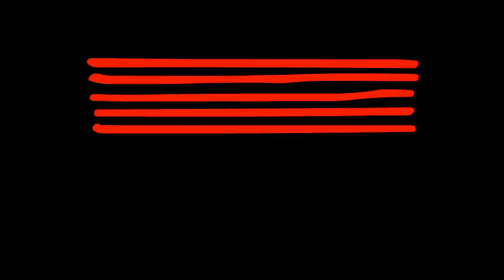The Subterraneans - Zing Zing Zing - Cover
The Subterraneans - Zing Zing Zing - Performed by Nic and band for his graduating recital held on campus at the Australian Institute of Music (AIM)